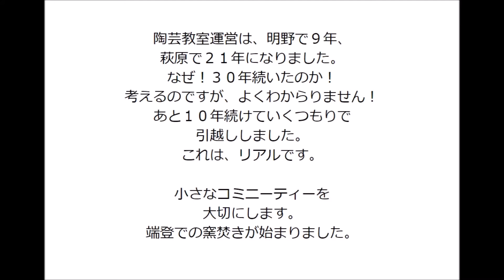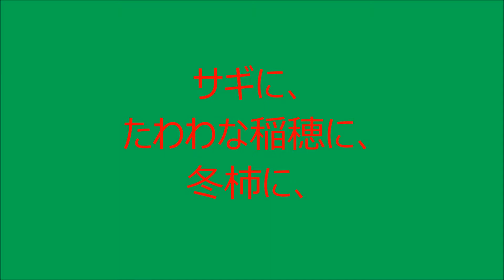萩原移転と片付け初窯焚き ELECTRIC KILN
初窯です。